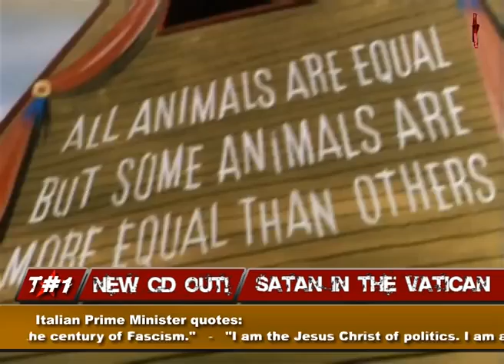TrustNo1-Satan in the Vatican-album Trailer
Trailer for new TrustNo1 album, available in stores 14th of May